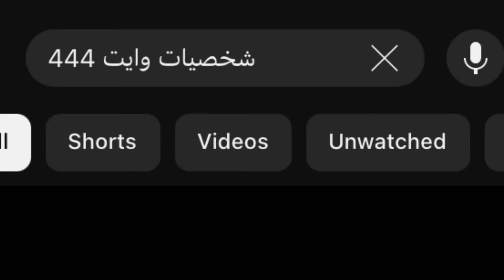اخيراً وايت444 يكشف عن الشخصيات التي يستخدمها 🤯 هذا هو سر احتراف WHITE444…!🔥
في فيديو انهاردة كشفت شخصيات يستخدمها وايت و كمان لعبت روم ضد اربعة لوحدي وان شوت

أغرب 5 حسابات فري فاير

أغرب حسابات فري فاير 2021,

مقلب النوب chich‏ مقلب 88 mo5les‏
أفضل اعدادات الهيدشوت في فري فاير بدون dpi‏ في 2023 لجميع الهواتف اعدادات فري فاير التحديث الجديد بدون دي بي اي تتكون من فاير هيدشوت 2023 وافضل حجم زر اطلاق النار free‏ حساسية فري ‏.fire‏

انها افضل اعدادات الهيد شوت فري فاير لجميع الهواتف بدون تغيير dpi‏وأخيرا أفضل اعدادات الهيدشوت في فري فاير لهذا التحديث الجديد

2023

فري

فاير بدون 2023 dpi‏

فاير oppo‏ اعدادات الهيدشوت في فري

فري فایر huawei‏

افضل عدادات الهيدشوت للتحديث الجديد في

اعدادات الهيدشوت في فري

فاير samsung‏

اعدادات الهيدشوت في فري فاير 2022

إعدادات الهيدشوت في

اعدادات الهيدشوت في

فاير condor‏

اعدادات الهيدشوت في فري فایر infinix‏

اعدادات الهيدشوت في

فاير redmi‏ فري

اعدادات الهيدشوت في

فاير

للكمبيوتر

اعدادات الهيدشوت في فري فاير xiaomi‏

فري

فري

أفضل اعدادات الهيدشوت في فري فاير بدون dpi لجميع الهواتف 2023

تحديث جديد